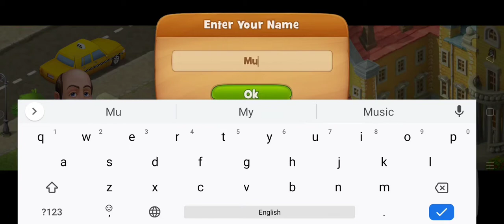Gardenscape game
(well entertaining game )